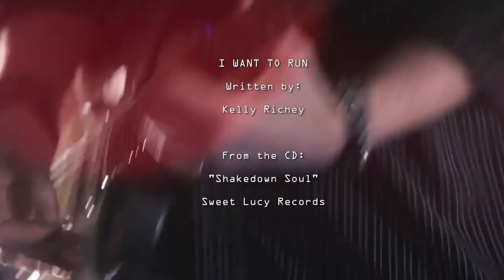Kelly Richey Band Promo 2016 - Interview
Richey's Official

Kelly Richey: Guitar and Vocals
Rikk Manning: Bass
Tobe Donohue: Drums

Video by Landman Productions

KELLY RICHEY BAND BIO:

Here is the Kelly Richey Band lineup for 2016!  Back by popular demand featuring Tobe “TOBOTIUS” Donohue on drums, and Rikk Manning on bass guitar.  WOW!  I had more fun and positive fan responses in 2015 than in any other year in regard to my rhythm section.  I can’t wait to hit the stage with these guys again in 2016.  We’ll be dishing out a new FRESH set of material (with some older KRB favorites here and there) with a killer new sound from my new CD release, “Shakedown Soul” that is totally ROCKIN’…!  I’m so excited to be sharing the stage with these uber talented and genuinely nice guys.  We are definitely going have a blast, and we can’t wait to rock the house for our fans!

KELLY RICHEY BIO:

Kelly Richey is one of the hardest working independent musicians out there; to date logging an extraordinary 1,000,000 miles touring, and at one point in her 30-year professional career, gigging a grueling 275 days out of the year. Richey has toured in the USA, Canada, Europe, and Australia. Born in Lexington, Kentucky but now based in Cincinnati, Richey started playing guitar at the age of 15. Today, a staggering 4,000 gigs later, she more than earns the title of master guitarist and singer/songwriter. She has been described as “Stevie Ray Vaughan trapped in a woman’s body with Janis Joplin screaming to get out”. She has been listed as among the top 100 gifted guitarists by the Truefire Community in 2011, and frequently draws comparisons to blues guitar icons Jimi Hendrix and Stevie Ray Vaughan. Richey has shared the stage with such legends as Lonnie Mack and Albert King, and has opened for Joe Cocker, Lita Ford, Johnny Winter, Edgar Winter, Walter Trout, Little Feat, Foghat, REO Speedwagon, George Thorogood, Average White Band, Robben Ford, Warren Zevon, and James Brown.  Richey has fronted her blues/rock power trio, The Kelly Richey Band since the early 1990’s, and she also performs an intense, dazzling solo show incorporating electric and acoustic guitar, looping, beats, electronic sound synthesis, and some of her more personal acoustic material.

Richey has been teaching guitar almost as long as she’s been playing; with over three decades of teaching experience under her belt, she is a deeply dedicated and inspirational guitar instructor who has taught well over 1,000 students to date.  Richey teaches both privately and through the online teaching course with TrueFire.  Richey has put out a number of instructional videos and teaches several guitar workshops around the country.  Richey has a rock solid understanding of blues guitar techniques, which she passionately passes on to her students. She’s a warm, outgoing and dynamic guitar instructor with a unique teaching style who relates exceptionally well to her students no matter what their skill level or background may be. Her goal is to provide expert instruction tailored to meet each student’s individual needs, so that he or she can excel to full potential.

Kelly Richey is a Singer, Songwriter, Female Blues Rock Guitarist, Musician, and Guitar Instructor.  Kelly Richey gives One-on-One Guitar Lessons in person and via video Skype.  In addition to being a TrueFire Guitar Instructor, Kelly has her own video guitar instruction series available through her website titled, Blues On Steroids.

Tony Rubino/Artist Mgr.